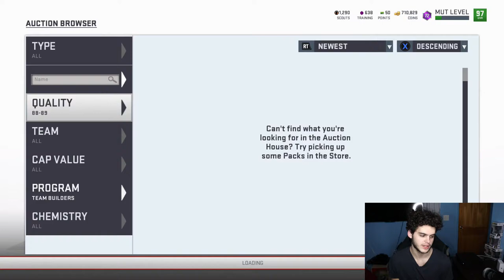BEST SNIPING FILTERS TO MAKE MILLIONS OF COINS! | MADDEN 19 ULTIMATE TEAM